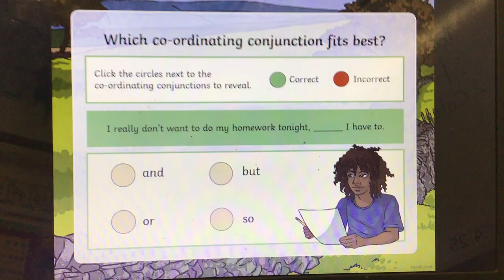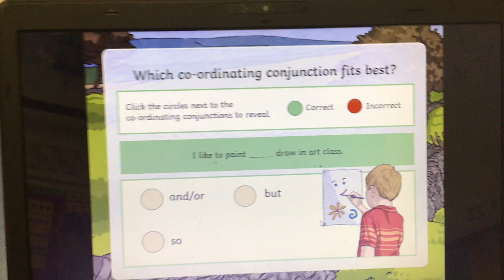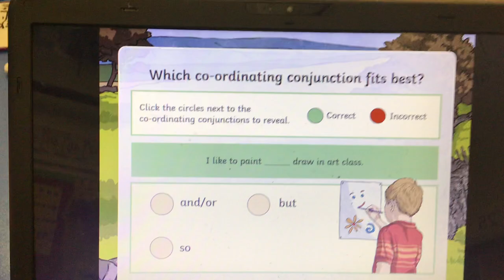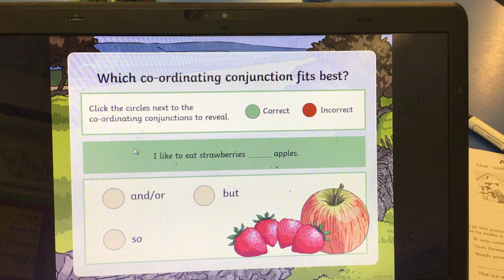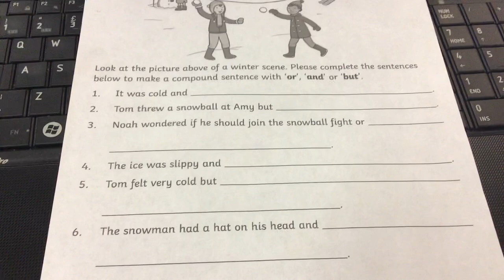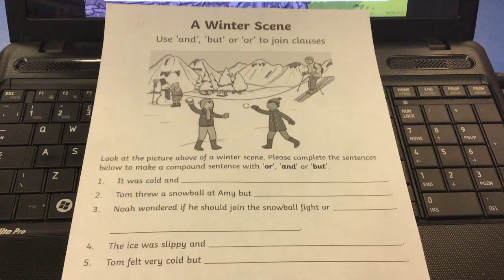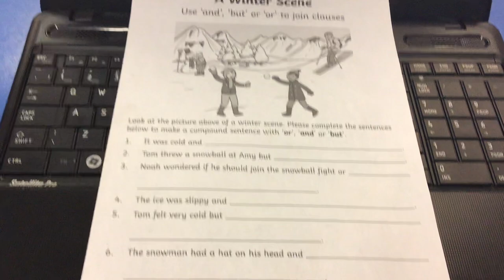05.01.21 Y2 English grammar